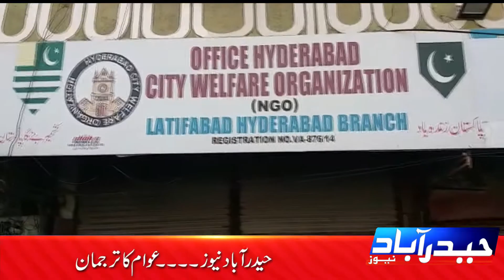Hyd City Welfare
حیدرآباد سٹی ویلفیئر آرگنائزیشن کی شہر حیدرآباد میں نمایاں خدمات کے اعتراف میں سوشل ویلفئیر ڈپارٹمنٹ گورنمنٹ آف سندھ  حیدر آباد کے زیراہتمام ایوارڈتقریب میں اسلم خان دیسوالی کو بہترین خدمت گار کے ایوارڈ سے نوازا گیا جبکہ حیدرآباد سٹی ویلفیئر آرگنائزیشن کو بھی بہترین سماجی تنظیم کے طور پر ایوارڈ دیا گیا ۔